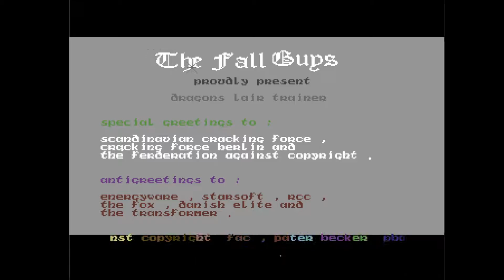C64 Crack Intro: 1986 The Fall Guys Intro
Airwolf/F4CG